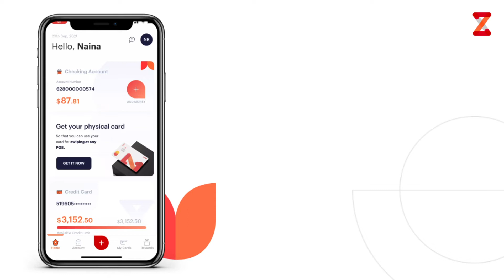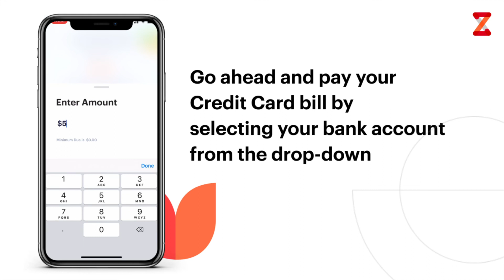Super fast way to pay your Zolve credit card bill